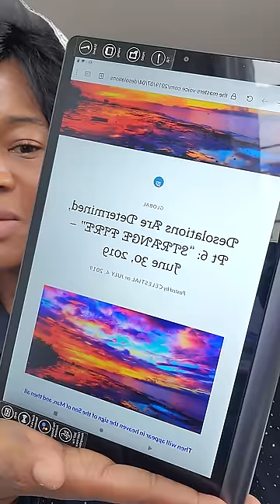"APOSTASY, FALSE PROPHETS & THE JUDGEMENT OF IDOLS" - KENYA, DECEPTION & BEYONCÉ'S FALL FROM GRACE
Welcome to The Master's Voice Prophecy Blog [READ FULL DESCRIPTION]

Today's word: The seasons are changing with spiritual consequences- God's power shall increase to His people and the devil's power shall also rise to his followers. Warfare will be higher and therefore it's time to armor up and be prepared in and out of season. Kenya has suffered great tragedy, but how does deception on a mass scale happen like this? PASTORS ARE KILLING THE CHURCH- evil sacrifices on demonic altars will take their toll against those run after idols and the demonic entities they serve, repent and return to the true paths where the gospel and salvation are the cornerstones of a man's faith. Idols must fall, there will be no luminaries in the sky besides the one and only God Jesus Christ.

deception lies subterfuge deceive deceit trick trickery conman liar fraud pretender hidden secret underhanded dangerous poisonous doctrine lying wonders power signs false miracles evildoer chaos scattering church drowning eyes dark wandering spirit fall of the fathers houses exposure scandal arrest sex tape great fall beyonce td jakes piracy ripoff demonic devil cult cultic occult ritual satanism occultism oats vows human sacrifices witches warlocks coven murder murderer false prophets prophecy wickedness diabolical mayhem end of days antichrist spirit death Kenya Malindi